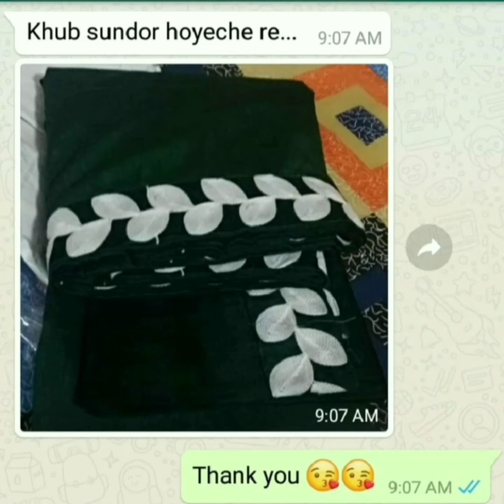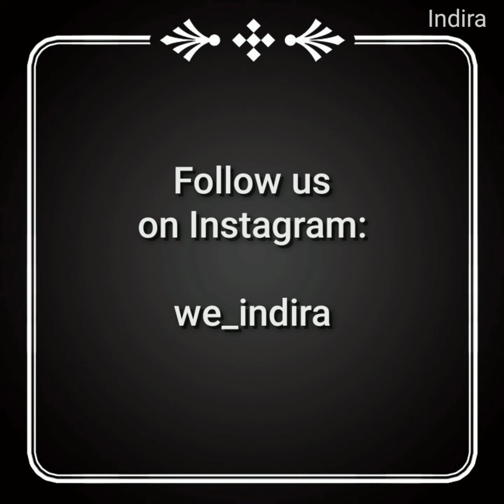Stunning Festive Collection | Party Wear Dress Materials | Gotapatti Suits | Indira Trends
Top Fabric:  Cotton / Glace Cotton / Cotton Slub / Chanderi / Silk + Top Length: 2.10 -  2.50 Mtr

Bottom Fabric: Cotton / Satin Bottom Length: 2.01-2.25 Mtr

Dupatta Fabric: Cotton / Silk + Dupatta Length: 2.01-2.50  Mtr

(To other countries delivery charges and Conditions applicable)

COD Available

5 Days Easy Returns Available In Case Of Any Issue.